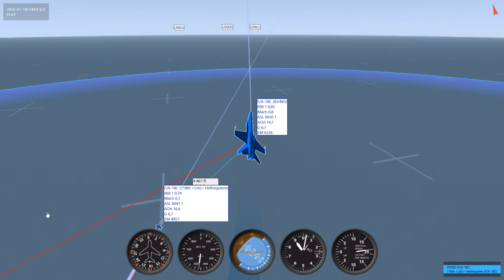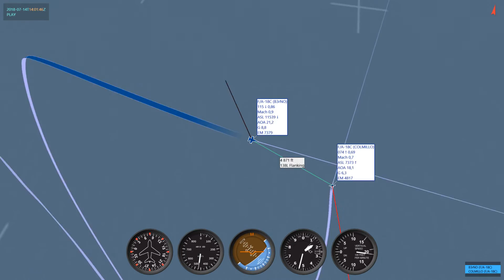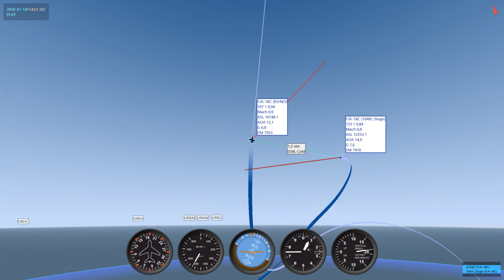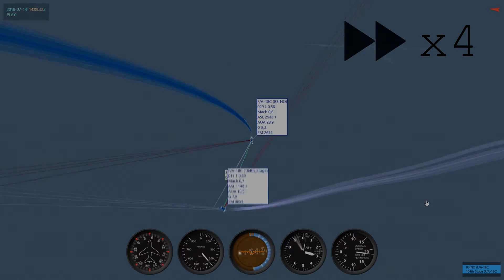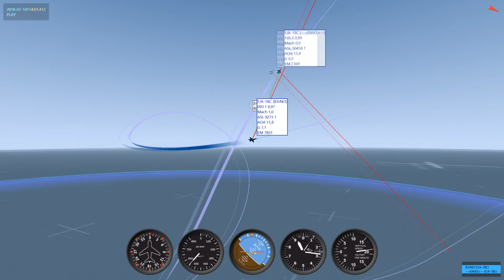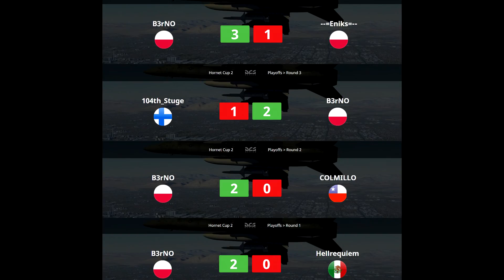1v1 Hornet Cup // 🏆 Championship Highlights BFM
0:11 - 1st round vs HellRequiem
1:58 - 2nd round vs Colmillo
3:38 - 3rd round vs 104_Stuge
5:43 - 4rd round vs --=Eniks=--

Thanks to all who took part in the tournament and special thanks to Flanky for organizing the event.